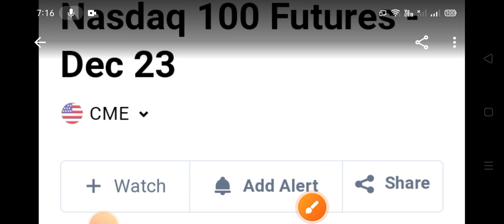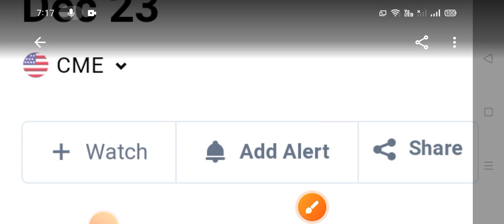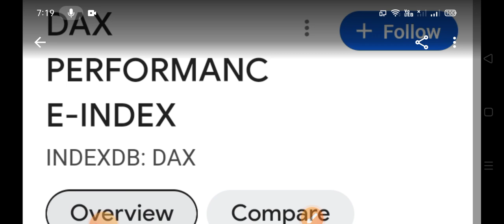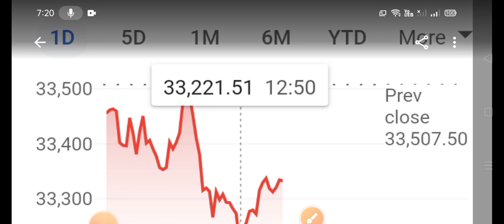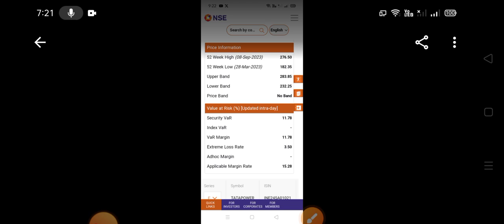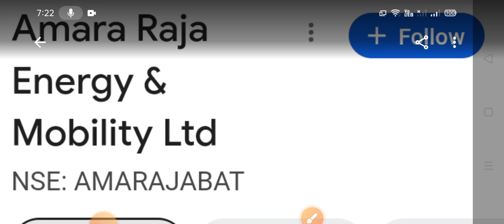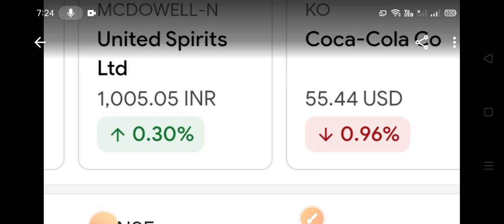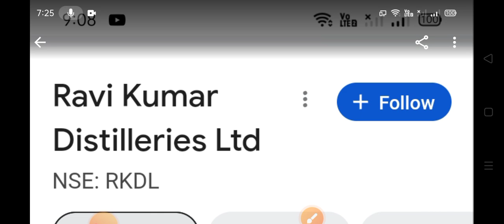🛑 आज का भारतीय शेयर बाजार किस रंग में 🍒Red♥️ or 🍏Green💚 ग्लोबल स्टॉक मार्केट की ताजा हलचल 🛑